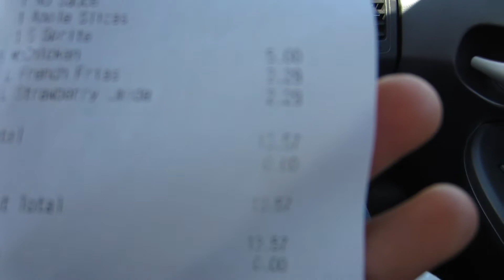You're Ruining My Vlog! (Vlog #5)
After having fun at VidCon 2014 in California we're heading back to Washington.

My MAIN CAMERA
The GOD lens
The Most CRISPY Lens ever
The YouTuber Lens
The I AM BROKE Lens
The BEST Microphone
My Travel Mic
My Memory Card
The TRIPOD where the Camera sits
The tiny monitor for the Camera